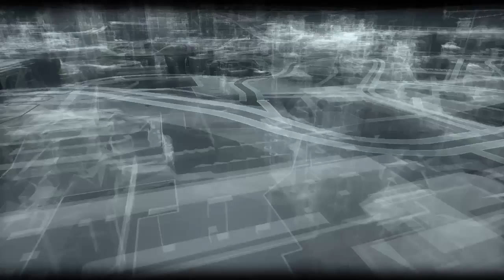BATMAN™: ARKHAM KNIGHT Wit Young Dre 6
Simulation's!